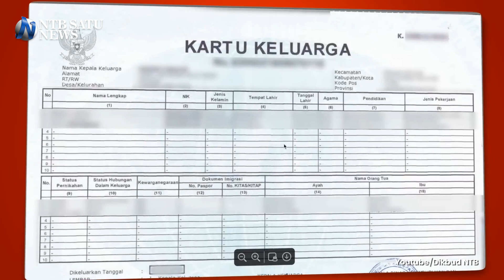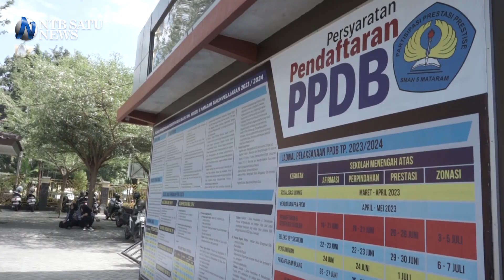Sambil menangis, Ibu seorang siswi pertanyakan kebijakan sistem zonasi